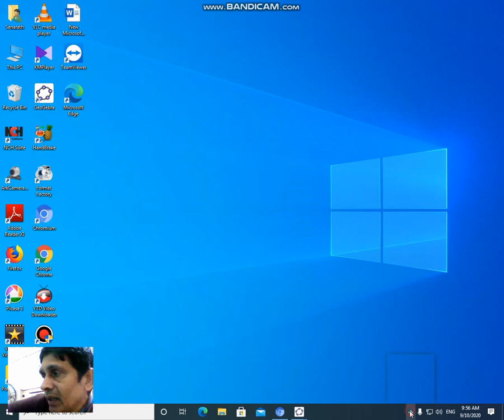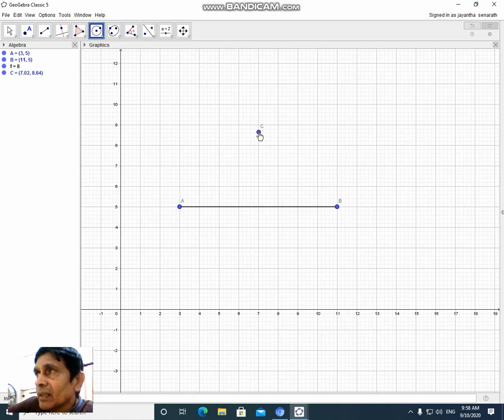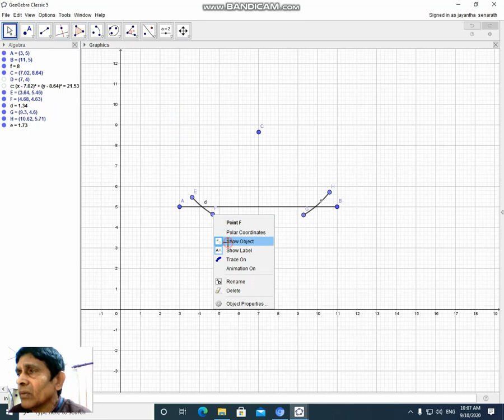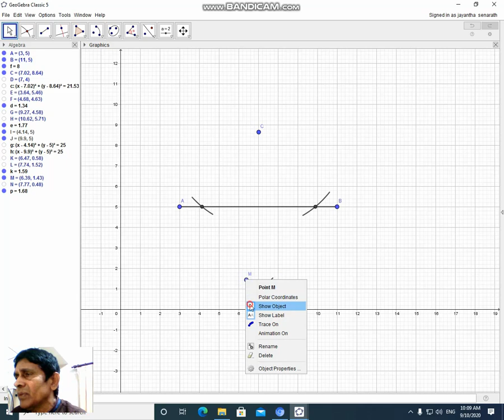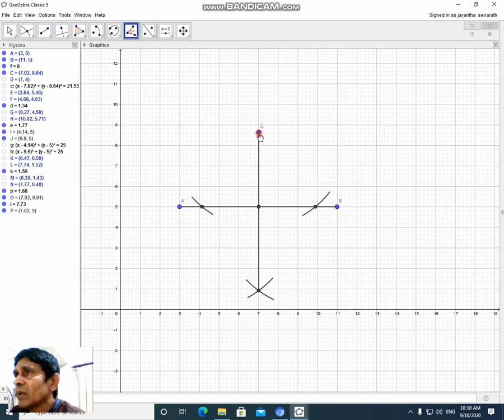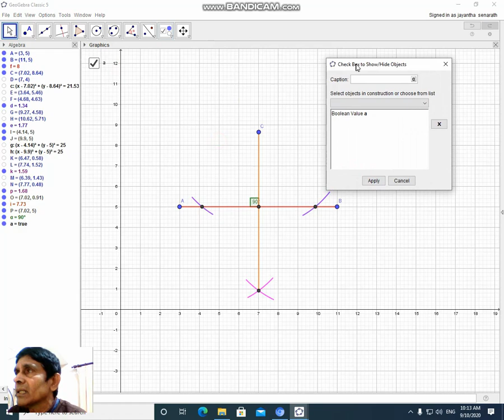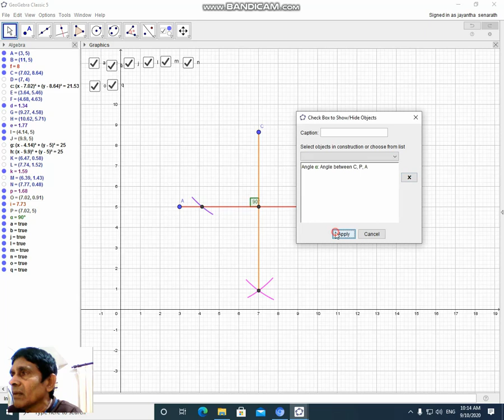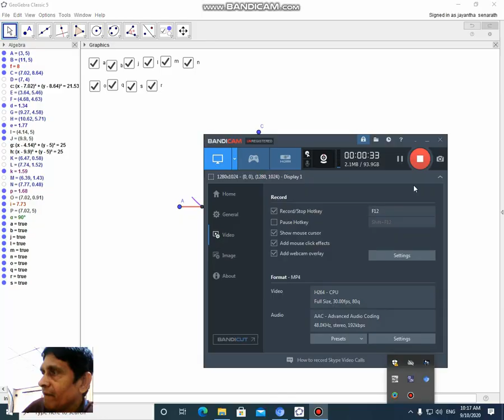mathematics: ගණිත ගුරුභවතුන් සඳහා GEOGEBRA ක්‍රියාකාරකම්( math teachers geogebra activities)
this videos are only learn about mathamatics in sinhala medium මෙම වීඩියෝව තුලින් ඔබට රේඛාවකට පිට පිහිටි ලක්ෂයක සිට ලම්භකයක් නිර්මාණය කිරීම සඳහා geogebra තුලින් ක්‍රියාකාරකමක් නිර්මාණය කිරීමේ හැකියාව ලබා ගත හැක.